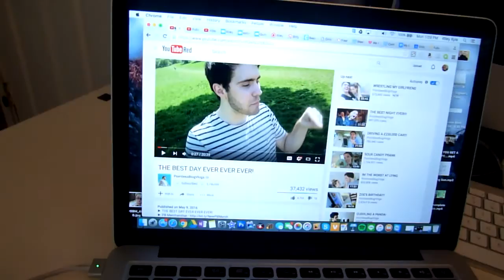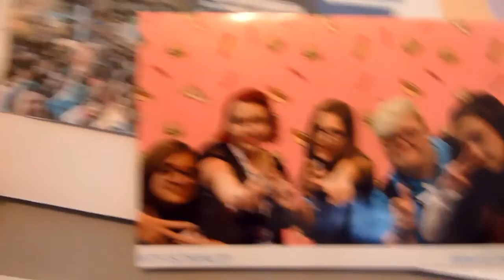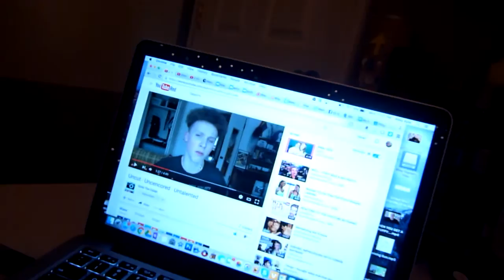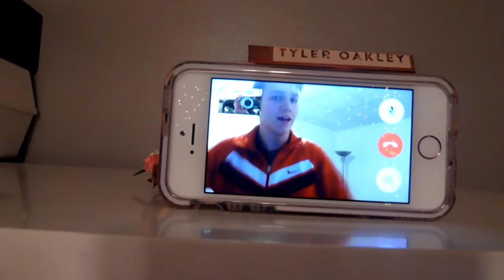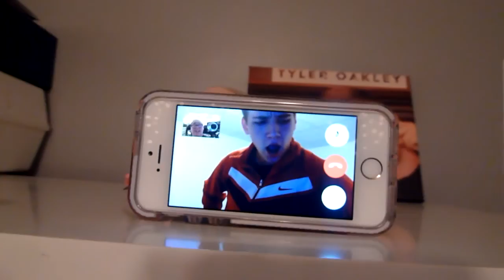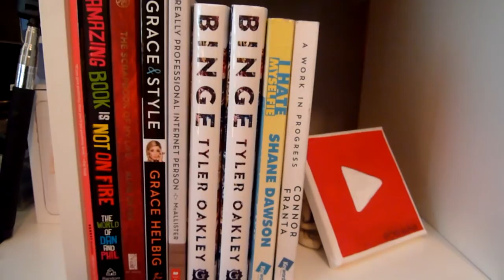DAVID IS ALWAYS HERE | extrarileykyle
☞ Weekly blog of 5/9/16